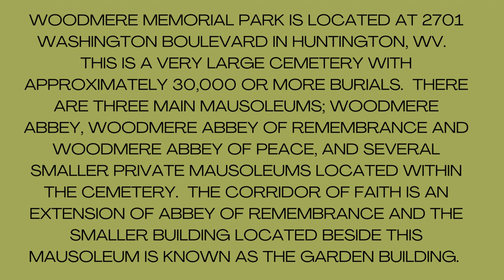Woodmere Memorial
Woodmere Memorial Park is located at 2701 Washington Boulevard in Huntington, WV